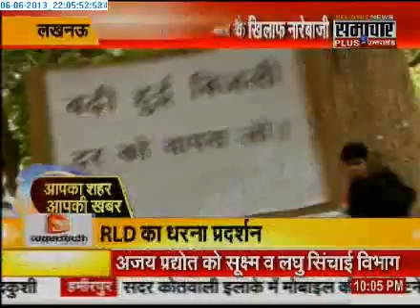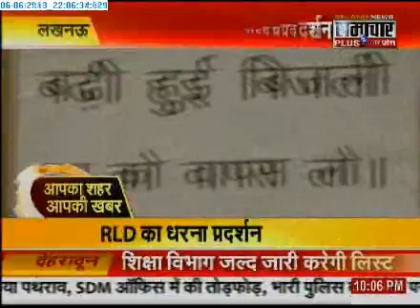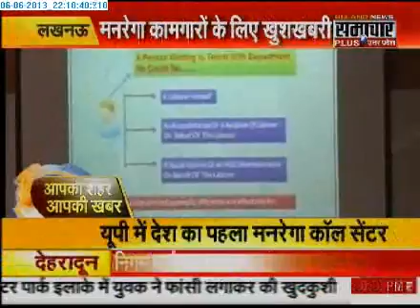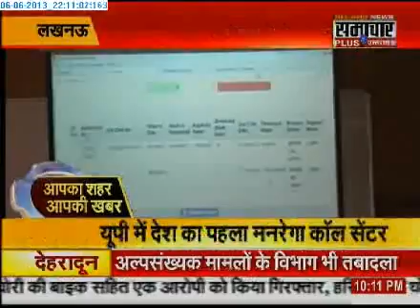0606 Samachar Plus Apka Shahar Apki Khabar 1